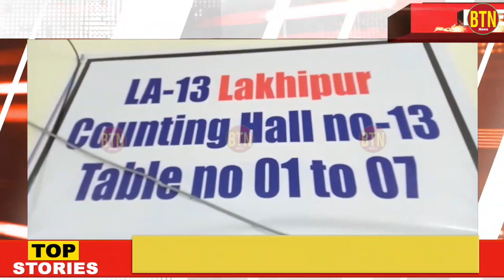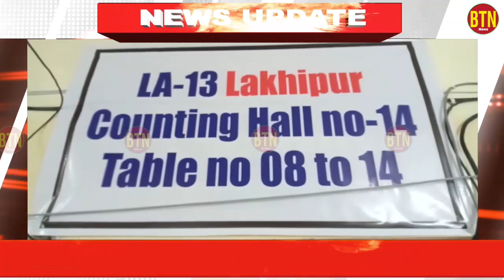2:30PM ALL CACHAR RESULT